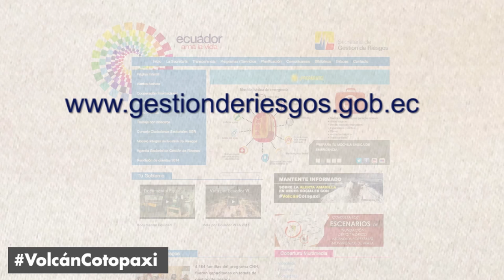Informativo Volcán Cotopaxi